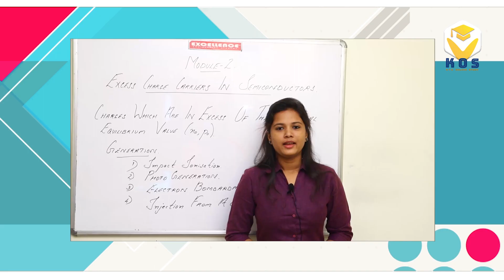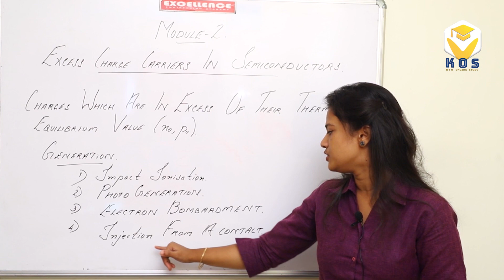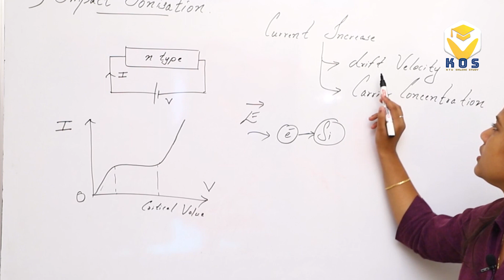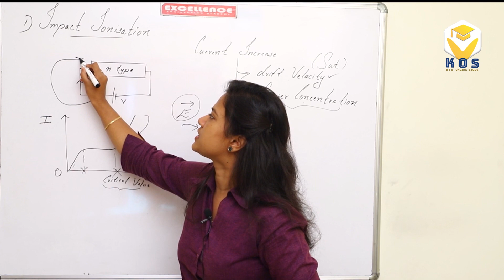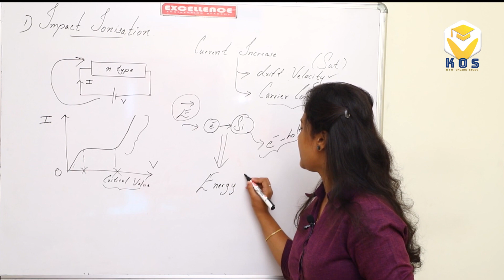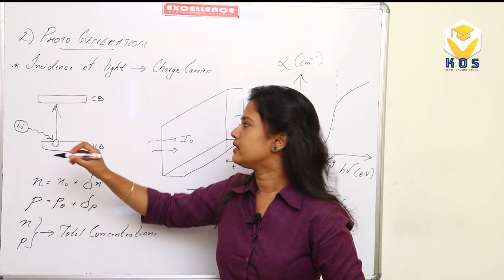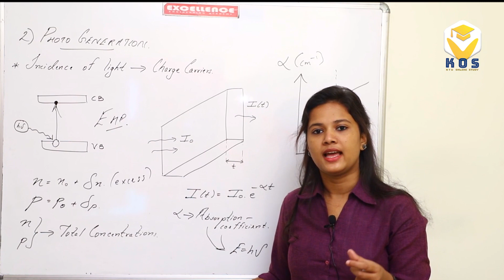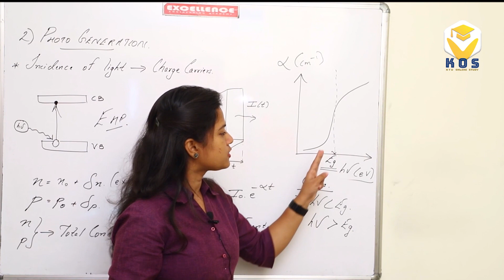KTU SOLID STATE DEVICES - MODULE 2 - KTU ONLINE STUDY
SOLID STATE DEVICES - MODULE 2
KTU ONLINE STUDY POWERED BY EXCELLENCE ACADEMY
TRIVANDRUM & KOTTAYAM

150+ Engineering Subjects From 5 Departments